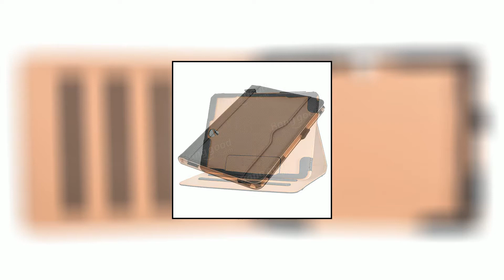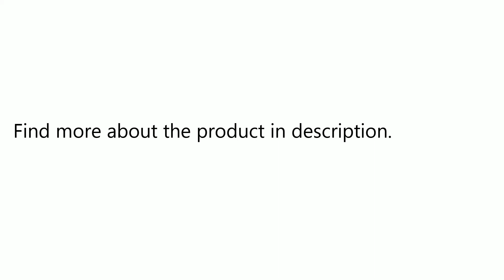Multi Angle Folio PU Leather Handheld Smart Case Cover for 9.7 Inch Samsung Galaxy Tab S3 Tablet ..